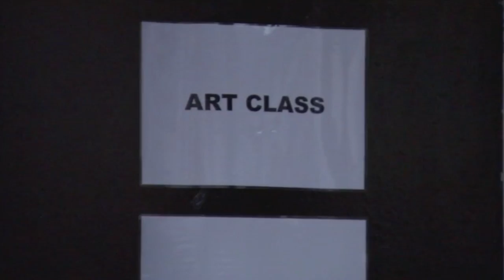Celebrity Hustle: Ashley Banjo From Diversity - Part 2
Dancer Ashley Banjo is working with the Hustlers to pull off The Valuation, a complicated art scam. Does the Diversity star have the moves to pull it off?